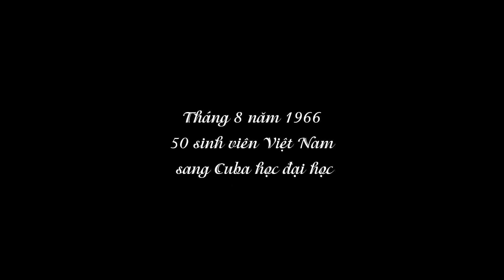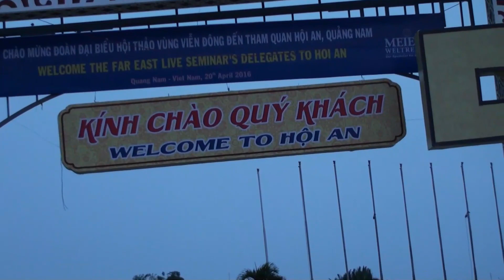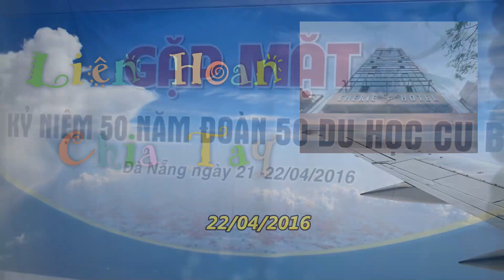Cuba50 - Gặp mặt 2010 -2016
Kỷ niệm của đoàn 50 sinh viên Việt Nam đi du học Cuba năm 1966.